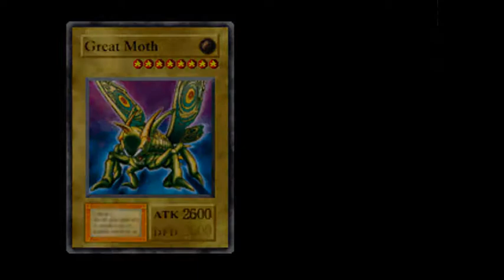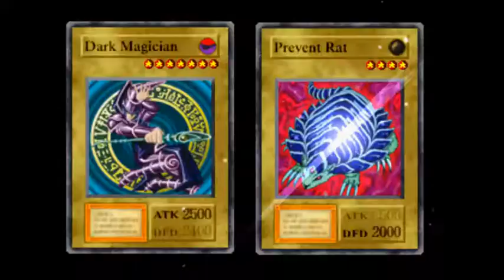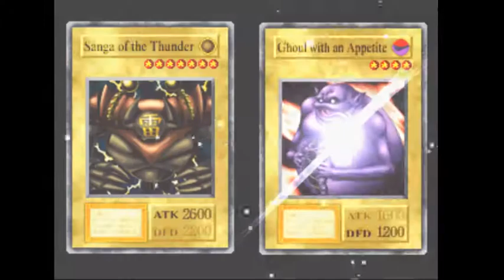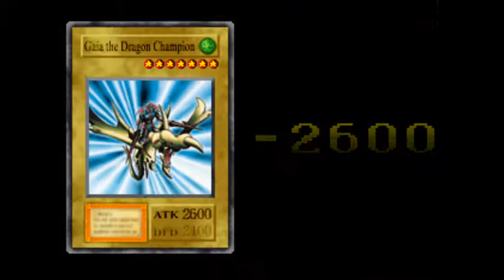Yu-Gi-Oh! Forbidden Memories - Episode 2